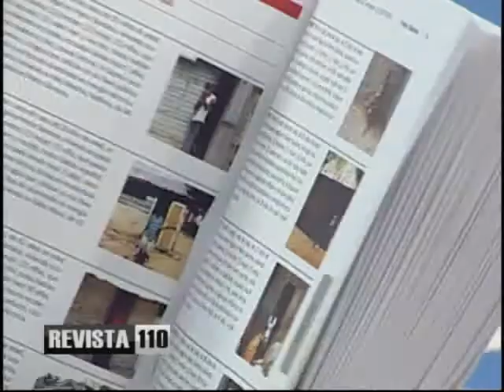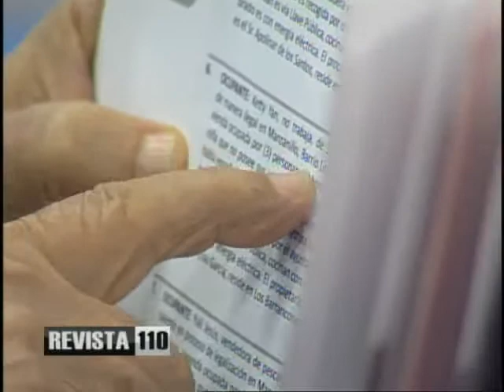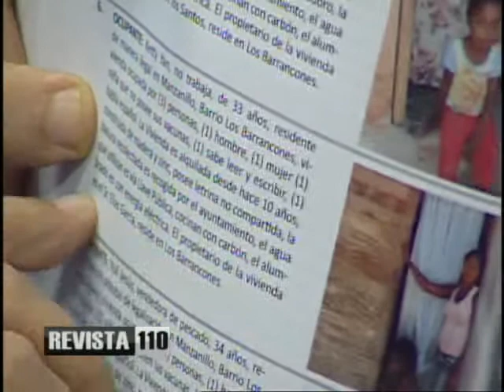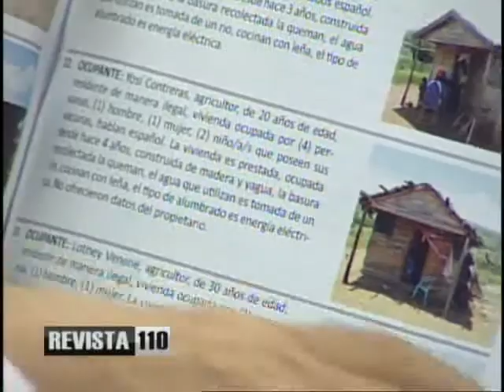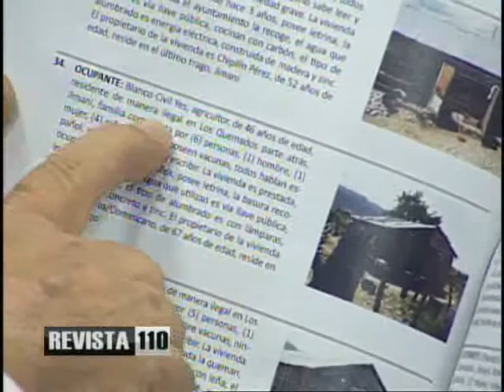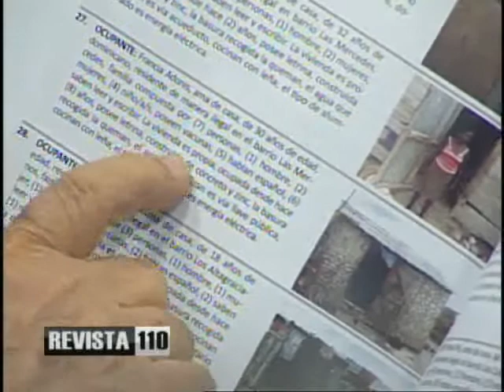comentario 4 8 14